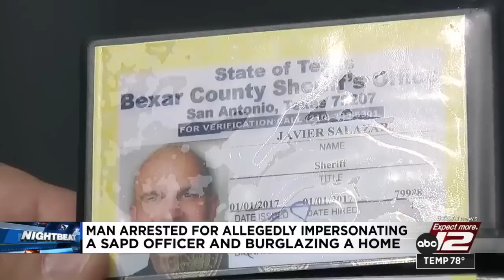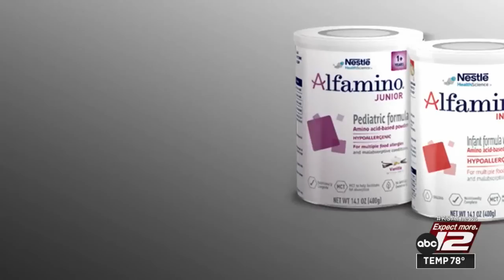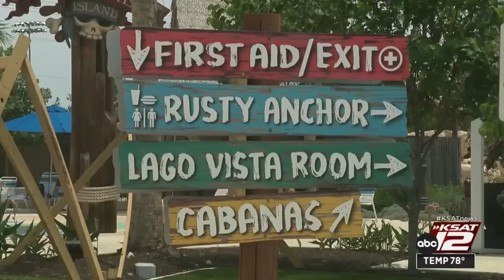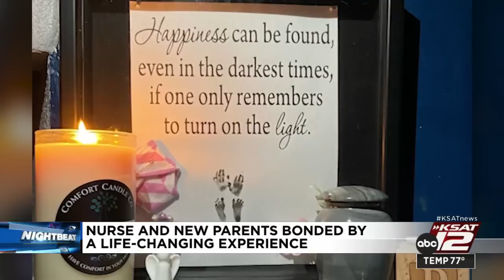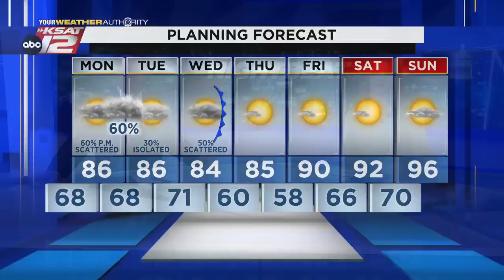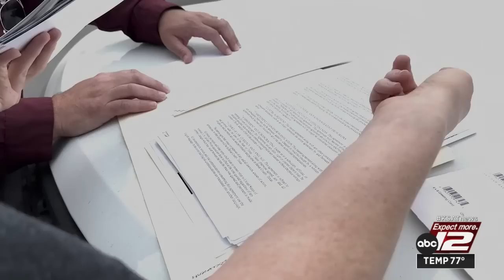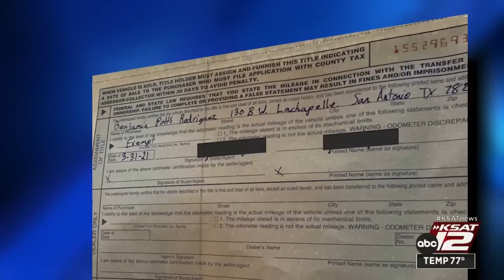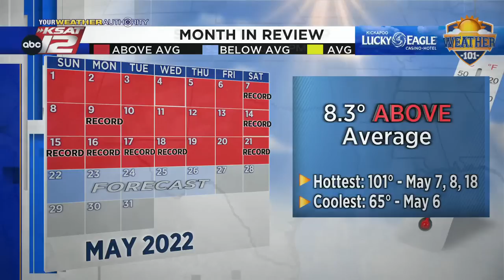KSAT 12 News Nightbeat : May 22, 2022